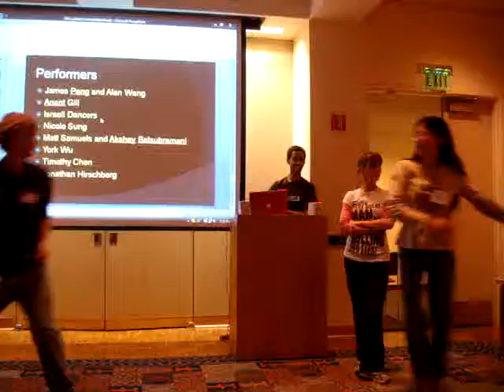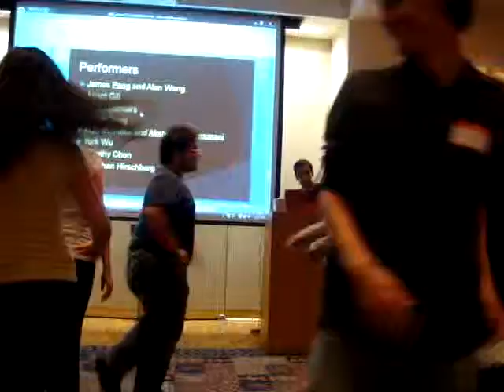TBP GM3 numa numa dance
Dancing to the numa numa song as part of GM3 talent show.